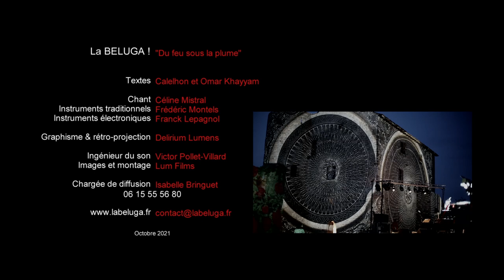La Beluga+Delirium Lumens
Concert de La Beluga et projection d'images par la Cie Delirium Lumens.
Une mise en valeur du patrimoine architectural au château de Séverac d'Aveyron avec une  projection des oeuvres graphiques de Délirium Lumens, illustrant le concert en live du groupe La Beluga qui mèle tradition et musique électro.
Mise en lumière du patrimoine architectural et du matrimoine poétique !